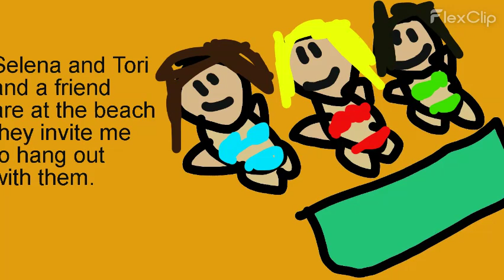tori selaena and friend invite me to hang.